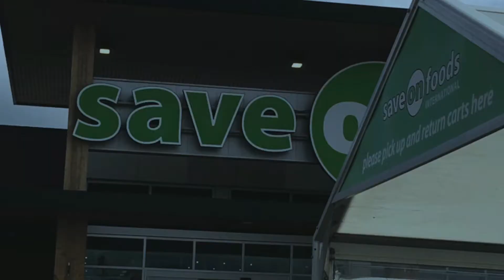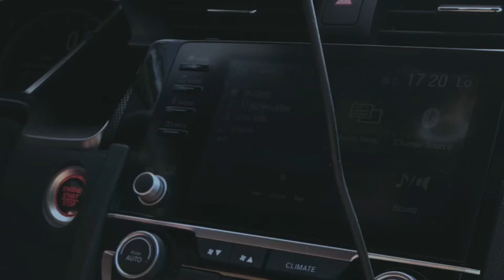160721 VLOG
JUNE20 ― JULY16 : last weeks of june to the first weeks of july
with my family + jhurezia, cyrine, cyrus, lyric, and oriel!

music. tomorrow tonight, loote
INSPIREDBY. jungkook's GCFs [golden closet films]

produced by rinoa.